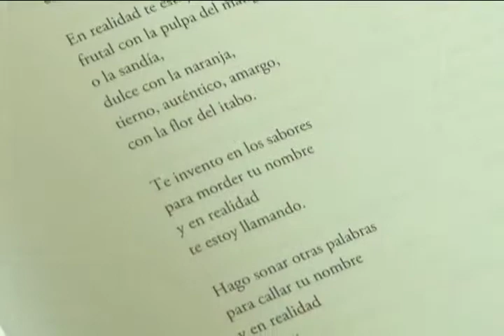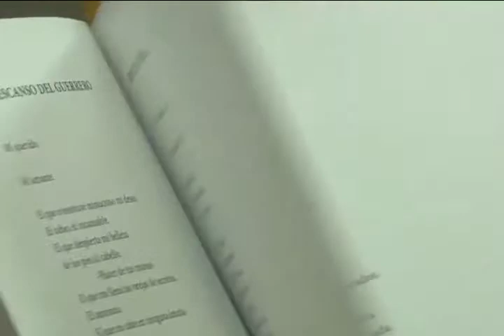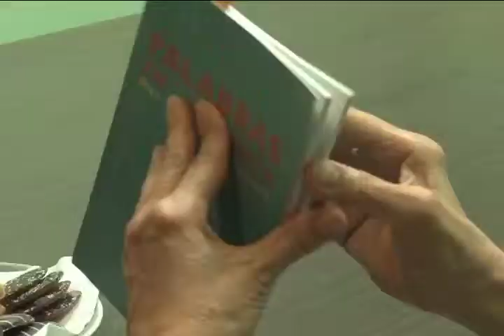Ganadora del Certamen de Poesía Nobel 2013 de la Editorial UCR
Con el poemario "Palabras en Volanta",  Olga Goldenberg ganó el "Certamen de Poesía Novel 2013" que organiza la Editorial de la Universidad  de Costa Rica.